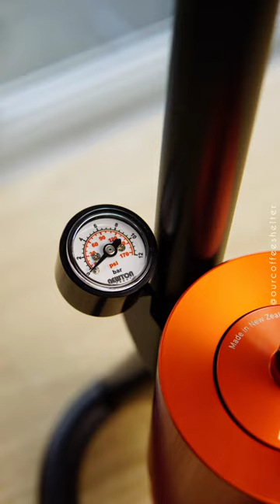Newton Manual Espresso Machine. The BRUA 2! ☕️📸💫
Newton Espresso, The BRUA 2 📸💫
Craftsmanship, simplicity, and elegance, all in one beautiful manual espresso machine
Handmade in New Zealand.
Currently, the workshop of @newtonespresso is unfortunately closed due to the Cyclone Gabrielle and the flooding there. However, hopefully things will get better and they will be back on track 🤍 💯
Espresso brewing video is coming soon!
Hope you have a lovely day!